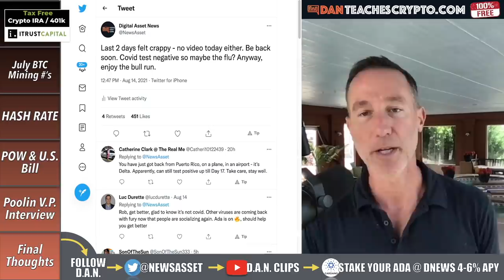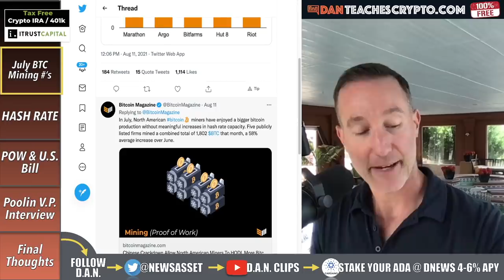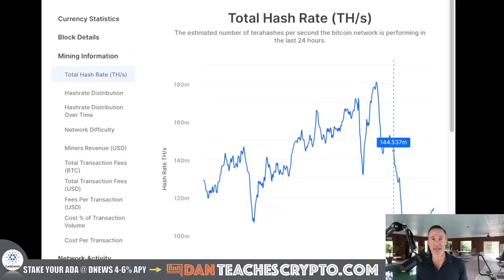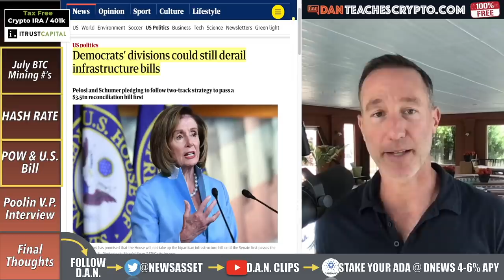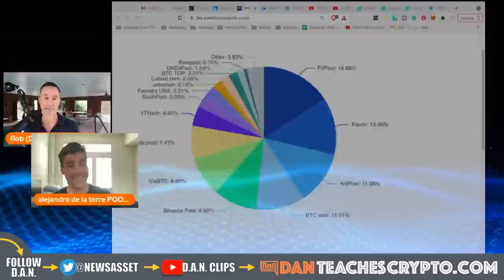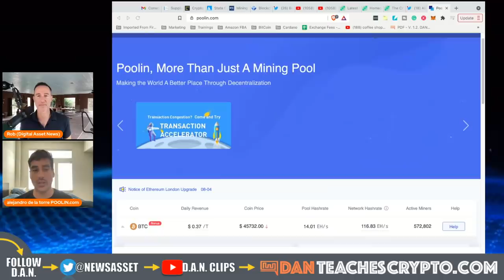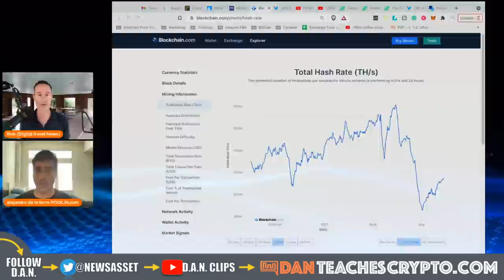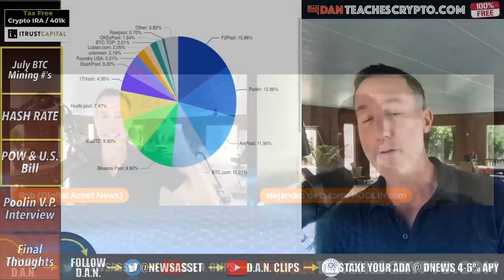POST-CHINA BITCOIN MINING: POOLIN VP ALEJANDRO DE LA TORRE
So how is the Bitcoin mining going after China? Pretty good and here's some data to prove it ON TOP of a bonus interbiew with the SECOND LARGEST BITCOIN MINING COMPANY in the world. w/Alejandro De La Torre.

0:00 - Market Recap | Topics Overview
2:30 - July BTC mining numbers
3:32 - Bitcoin Hash Rate
4:36 - U.S. Infrastructure Bill
6:12 - Poolin VP Interview
21:37 - Final Thoughts

●▬▬▬▬▬▬CRYPTO ESSENTIALS▬▬▬▬▬▬▬●

●▬▬▬▬▬▬▬▬FOLLOW D.A.N.▬▬▬▬▬▬▬▬▬▬●

●▬▬▬▬▬▬▬▬STRATEGIES▬▬▬▬▬▬▬▬▬●